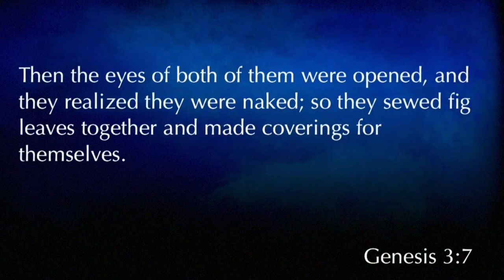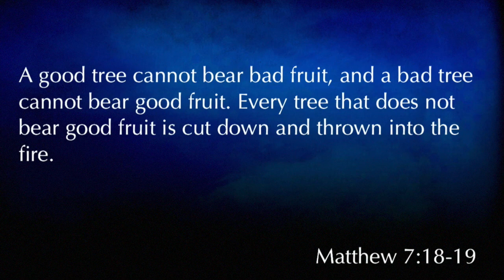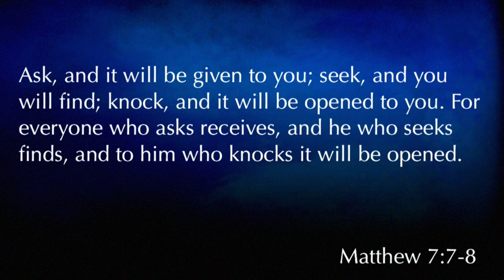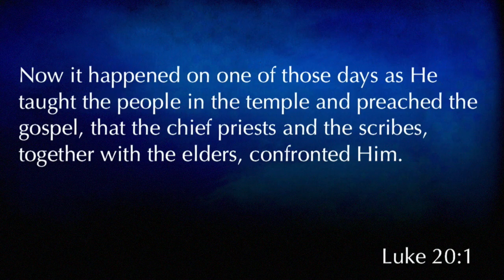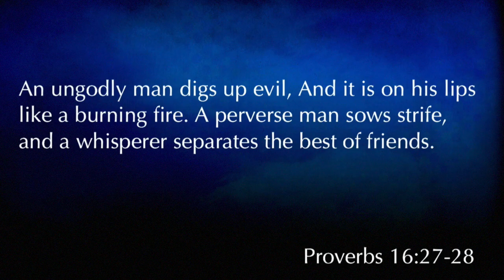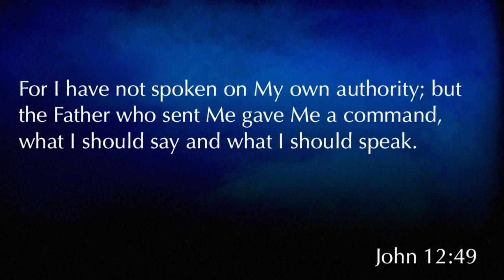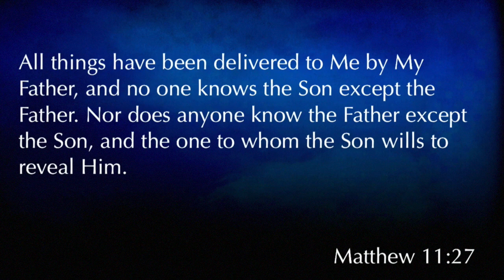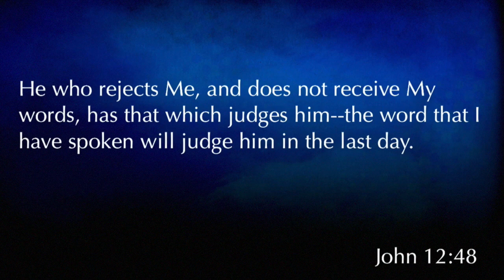Matthew 21:18-27 "A Question of Authority"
Matthew 21:18-27 "A Question of Authority" was taught by Pastor David Rosales at Calvary Chapel Chino Valley on Sunday morning 1/15/17.